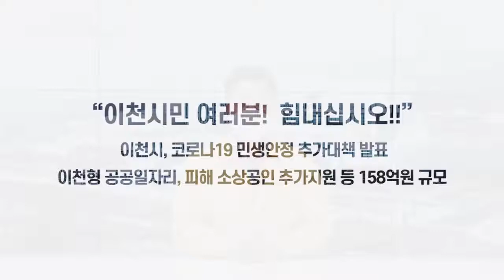이천시 엄태준 시장, 코로나19 민생안정 추가대책 발표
23만 이천시민 여러분, 안녕하십니까?  시장 엄태준입니다.

지난 연말 중앙정부에서는 코로나19 3차 대유행에 따른 재난피해에 맞서 약 9조 3천억원 규모의 맞춤형 피해지원 대책을 발표했고 현재 재정집행이 이루어지고 있습니다.

경기도 역시 재정상황이 녹록치 않음에도 불구하고 많은 고심 끝에 지난 1월 20일 ‘2차 재난지원금’ 지급을 전격 결정하였습니다. 1차 때와 마찬가지로 도민 1인당 10만원을 지급합니다.

시민여러분의 불편함이 없도록 최대한의 행정력을 가동하겠습니다.
우리시는 그동안 중앙정부와 경기도 대응을 면밀히 주시하면서지역상황을 고려하여 시행정부와 시의회가 머리를 맞대고 추가적인 민생안정대책을 고민하고 준비해 왔습니다.

이는 코로나19 장기화에 맞서 지역경제 침체를 극복하고 시름이 깊어진 서민경제의 안정을 도모하기 위해 필요한 추가 대책을 신속히 마련해야 한다는 우리시 행정부와 시의회의 일치된 인식과 공감이 있었기 때문입니다.

우선은 코로나19 방역상황을 고려하여 장기간 큰 피해를 입고 계시는 소상공인과 휴업, 실직자를 보다 두텁게 보호하고 지원하는 것이 시급하다는 판단을 하고 있습니다.

이에, 우리시는 휴업, 실직 등으로 일하기를 희망하시는 분들을 대상으로 일자리 보릿고개를 넘길 수 있도록 지원해 드리기 위해 소득기준 제한 없이 한시적으로 참여할 수 있는 이천형 공공일자리 뉴딜사업을 100억원 규모로 추진하겠습니다.

아울러, 코로나19 감염병 확산을 막기 위해 불가피하게 장기간의 집합금지와 영업제한 등 큰 피해를 감수하고 방역에 적극 협조해 주신 소상공인 분들에 대해서는 정부의 맞춤형 피해지원과 별개로 행정명령 정도와 기간에 따라 이천시에서 추가로30만원에서 150만원의 특별보상금을 차등 지원하겠습니다.

노래연습장과 실내체육시설, 학원, 교습소 등은 100만원, 20주이상 장기 영업이 금지된 고위험시설 5종은 150만원을 지급합니다.

8주이상 영업을 제한한 업종은(일반.휴게음식점, 제과,카페 등) 30만원을 일괄 지급하고, 사실상 1년 가량 영업중단과 다름없는 피해를 입고 있는 여행업과 농촌체험관광 관련 소상공인에 대해서도 100만원을 지급합니다.

이밖에, 긴급복지사업 등 취약계층 보호와 중소기업 특별경영자금 증액(150억원→300억원 / 대출이자 지원), 영세소상공인 카드수수료 지원(30억원) 등의 지역경제 활성화 방안을 포함해 총 158억원 규모의 추가 재정대책을 신속히 실행하겠습니다.

2021년도 본예산에 이미 반영된 1,985억원의 서민경제안정 관련직접예산을 포함하면 사업규모가 2,143억원으로 늘어나는 것입니다.

재원은 예비비 등을 조정하여 충당할 것입니다. 시의회와 함께 2월 임시회에서 긴급 추경예산을 편성하고 최대한 서둘러 집행이 이루어지도록 하겠습니다.

존경하는 이천시민 여러분!
시의 이번 대책이 코로나19라는 전대미문의 이 위기상황에서 시민여러분의 삶에 얼마나 큰 버팀목으로 작용할지 가늠하기는 어렵습니다. 많이 부족할 수 있습니다.

그러나, 중앙정부와 경기도 지원대책에 이어 이천시가 이번에 추가 맞춤형 지원방안을 마련한 것은 장기간의 코로나 감염병 사태로 가장 큰 피해를 입으신 분들을 우선적으로 돕기 위한 것이고 현재의 방역상황을 고려한 결정입니다.

다시 말씀드리면, 이것으로 이천시 대책이 끝나는 것이 아니고
향후 백신이 접종되고 방역상황이 나아지면지역경제 활성화와 민생 안정을 위해 보다 폭 넓은 지원방안을추가로 검토할 것이고 꼭 그렇게 하겠다는 약속을 드립니다.

부디 힘드시더라도 마스크 착용과 거리두기 등 방역수칙을 보다 철저히 지켜주시고, 서로 응원하고 배려하면서 사랑과 연대의 힘으로 위기를 함께 이겨내자는 당부의 말씀을 드립니다.

아울러, 식당에 가실 때에는 080 출입관리 전화를 꼭 누르시는 것도 잊지마시고 협조해주시면 고맙겠습니다.

시민여러분!  사랑합니다!  존경합니다!  힘내십시오!!
그리고, 새해 복 많이 받으십시오!  감사합니다.